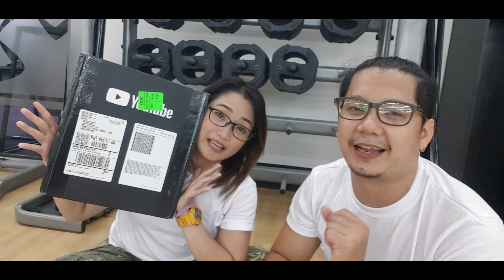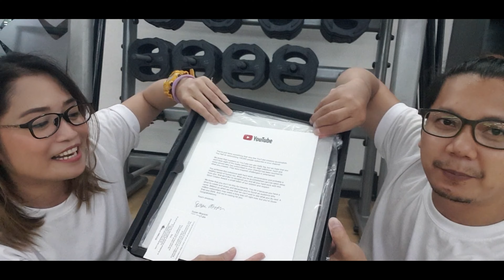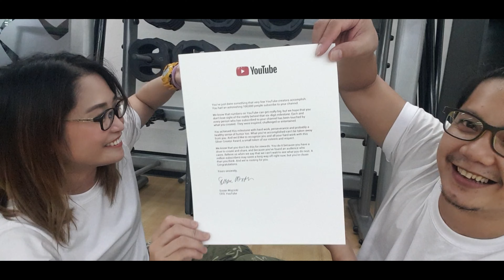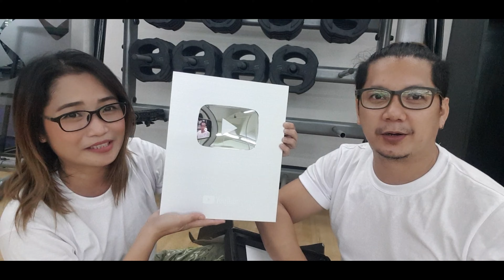UNBOXING SILVER PLAY BUTTON REWARD BY YOUTUBE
Again thank you so much to all of our dear subscribers and viewers, families and friends for supporting us. This is all for you, you are all our inspiration. We will keep on posting more of our fitness videos. We hope you will still continue to support us. WE LOVE YOU ALL. Stay healthy and safe. Thank you LORD.. God bless us all!